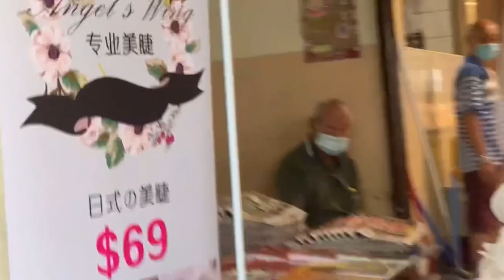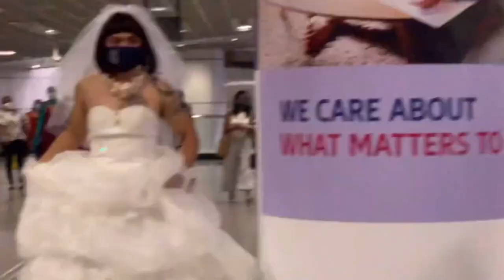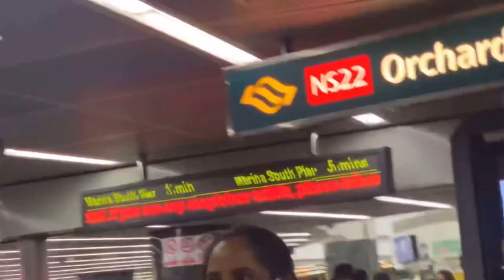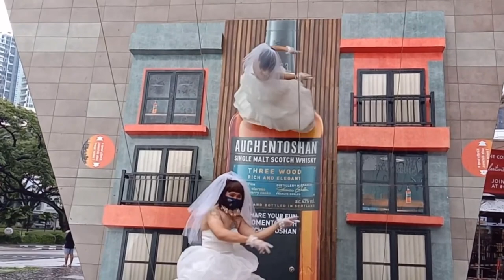I’m wearing a wedding dress in a public || All shock